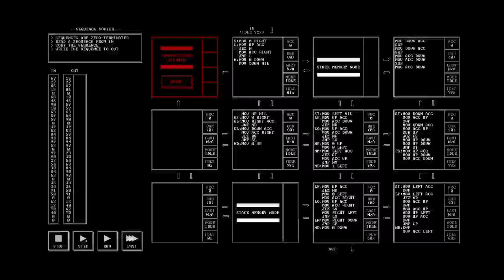TIS-100: Sequence Sorter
This is how I solved the Sequence Sorter level in the game TIS-100